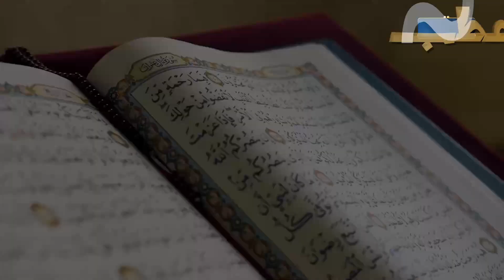روحانیت، شریعت اور سنت رسول اللہ ﷺ